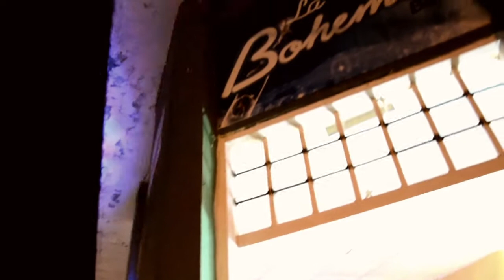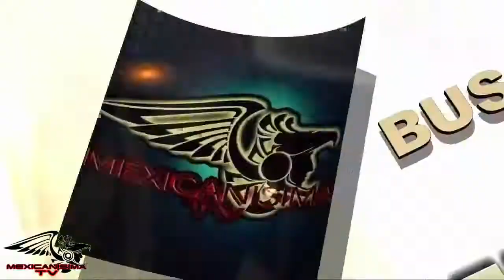Por tu Maldito Amor "El Buey de Jalisco" - en Mexicanisimatv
Tema musical : Por tu Maldito Amor
Interprete: "El Buey de Jalisco"
Compositor: Federico Méndez